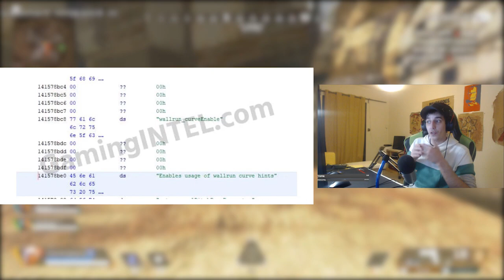NUEVOS HEROES ENCONTRADOS, WALLRUNNING, ARMAS Y MÁS APEX LEGENDS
Directo todos los días!